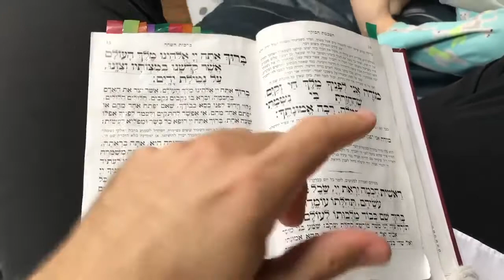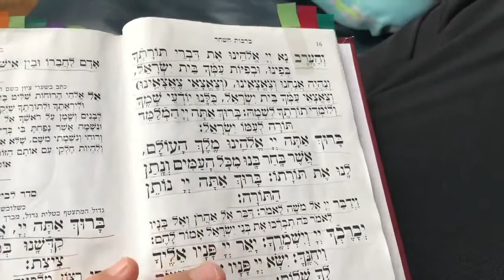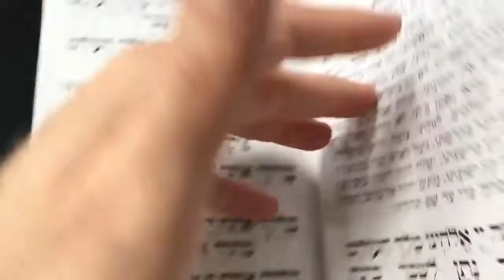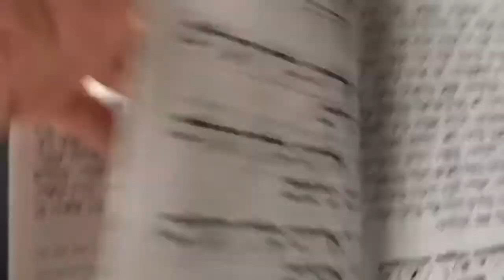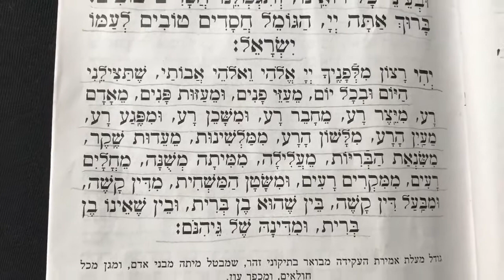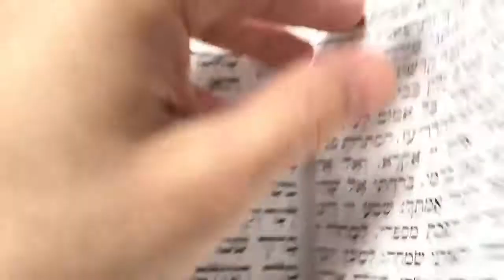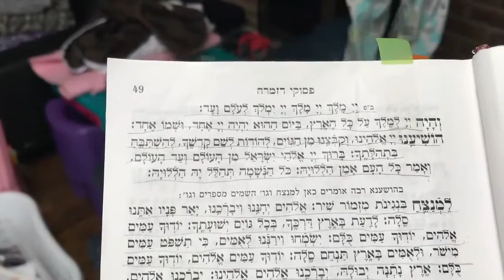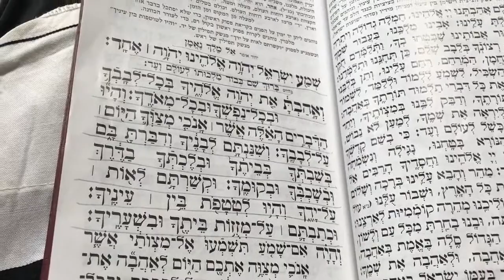Morning Prayer For Children, Shachrit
Shachrit for children demonstrated by Rav Dror and his son.